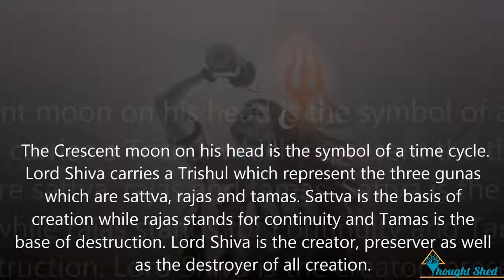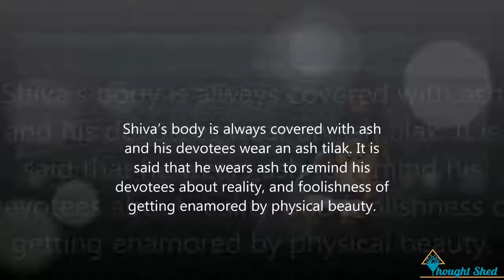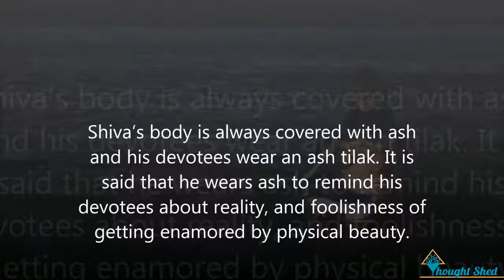Shiva The Unknown Entity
10 Unknown Facts about Lord Shiva